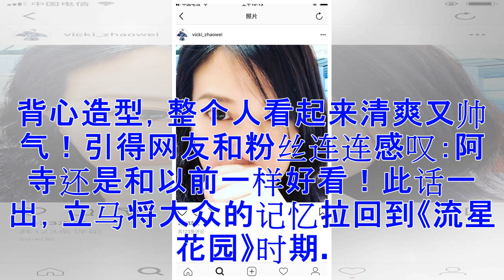♡言承旭出席活动惹网友感叹：这个男人真的不会老吗？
近日，言承旭在出席综艺《新武林大会》发布会时，因为帅气的长相引起了网友热议：这个男人真的不会老吗？发布会上言承旭一头短发配上他爱穿的白衣背心造型，整个人看起来清爽又帅气！引得网友和粉丝连连感叹：阿寺还是和以前一样好看！此话一出，立马将大众的记忆拉回到《流星花园》时期。2001年，台湾偶像剧《流星花园》爆红。作为剧中的主角道明寺，言承旭也开始了他的走红之路。他在剧中的长发造型一留就是十几年，直到17年的春晚，他才换了发型。当时言承旭以这个造型出现的时候，有很多人都没认出来。毕竟他的长发造型已经深入人心了。除了发型和容貌，提到言承旭一定会想到的一个人，就是他的绯闻女友林志玲。2005年，林志玲紧偎言承旭的手机照片流出，两人的恋情浮出水面。但是随着外界的压力和两人之间存在的一些差异，这段感情没能走到最后。虽然两人分了手，但上节目的时候不可避免会被问到和对方有关的事情。某次录制快本，当主持人念起一段有关王子和公主的童话时，林志玲当场红了眼眶。而这本书正是言承旭所写。这段话被当做两人情感的记录。之后言承旭上节目的时候，也被提及了这件事。当时给言承旭播放了林志玲的这个小片段，这个内向慢热的大男人忽...